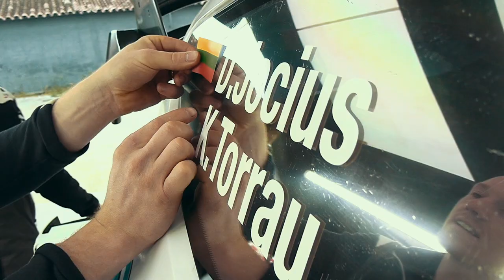Spain tarmac tests | Deividas Jocius - Ford Fiesta WRC